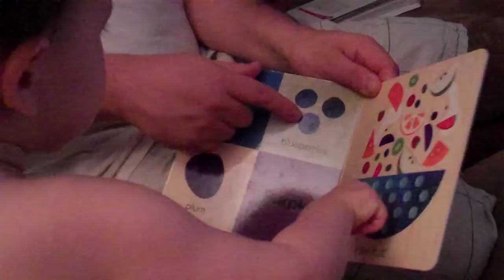Brooklin and her Book 17 months old